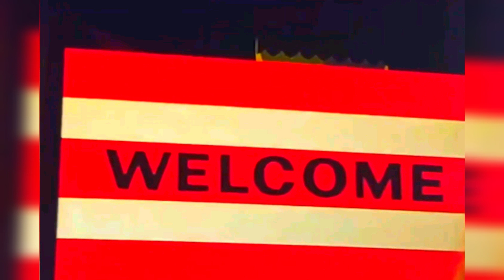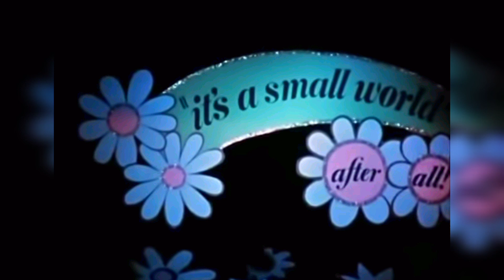"it's a small world" Disneyland Original 1966 Improved & Revised audio mix (without flowing water)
This is the newest and sixth revision of my 1966 Disneyland "it's a small world audio mix. Here, I have made sure that all tracks are in perfect sync, as with the fifth version I now have access to several audio tracks that I didn't before, thanks to Adam Smithson on Youtube and Discord. The first and second versions had very poor syncing, and while the third and fourth versions had much better syncing,  there were a few tracks that, no matter how hard I tried, there was no way to actually sync them to the other tracks. This was until Adam sent me the actual audio files used in the Attraction on Discord. In this sixth revision, I once again have completely new pictures and audio, but also many of the same pictures and pretty much all of the same tracks, and a few additional ones as well. My prediction for the Goodbye room also has the acapella effect like the 1970 sound film (although the visuals are completely different). This means that the instrumentals were at a much lower volume than in the hello or finale rooms, but otherwise it's the same audio. Before opening at Disneyland in 1966, it's a small world enjoyed a very successful run as the Unicef Pavilion at the 1964-65 New York World's Fair. When it opened in 1966, it's a small world had a beautiful white and gold façade that stood at the end of a large, wide open path near the end of Fantasyland. The façade was (and still is) complete with a clock tower with a parade every 15 minutes, as well as a simple but very efficient queue. At the beginning and end of the ride, you will hear the same safety spiels from the 1964-65 World's Fair version of this ride. When the ride was moved to Disneyland, the ride was somewhat extended from the original World's Fair version. In addition to the façade, there were new hello and goodbye rooms underneath the clock tower at the beginning and end of the ride. There was also a new room representing the continent Oceania, new North Pole scenes at the beginning of the ride, a slightly extended Europe room, as well as another small room with Papua New Guinea tiki drummers and the relocated Rainforest, the latter of which was also repurposed from the 1964-65 World's Fair. Also, at the end of the video is the clock parade. In preparation for this video, I have unlisted the fifth version of this audio mix and linked it below. I'll also have another version of this audio mix with the flowing water sounds hopefully premiering tomorrow, although I might need some extra time depending on how smoothly production goes. I hope you enjoy this special audio mix.

Third version of this audio mix (links for second and first versions of this audio mix here)

0:00 Entry, queue, and loading
3:36 Welcome
4:03 North Pole
4:58 Europe
9:00 Asia
11:51 Africa
14:06 Latin America
15:55 South Pacific
17:38 Tropical Rainforest and New Guinea
18:33 Grand Finale
20:21 Goodbye
21:04 Unloading
21:41 Clock parade